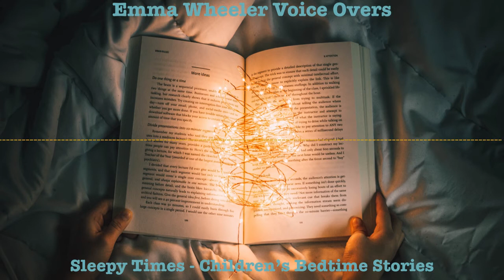Children’s Sleep Story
When children can’t sleep, a calm, soothing sleep story may help them enter the land of nod.